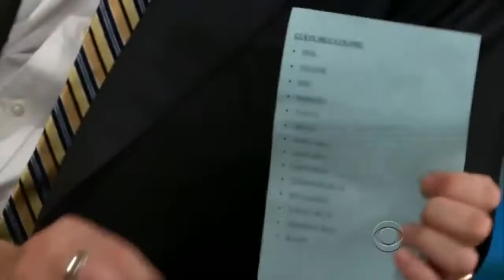Amanda Peet Really Loves Craig Ferguson